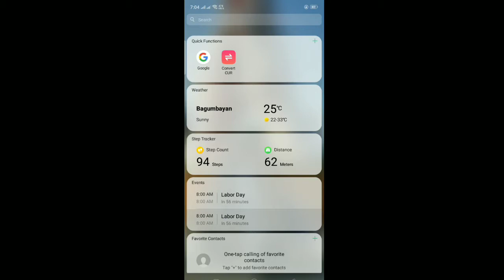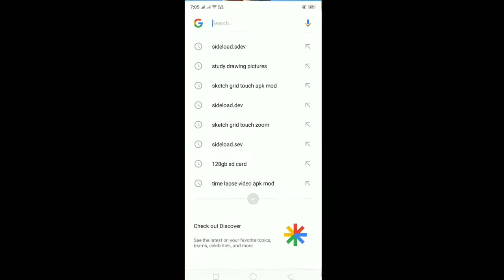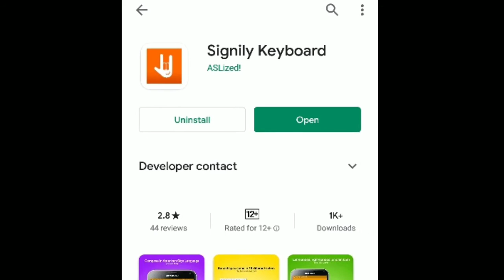Signily Android keyboard my oppo a3s it's working